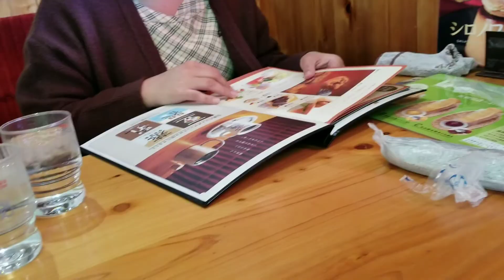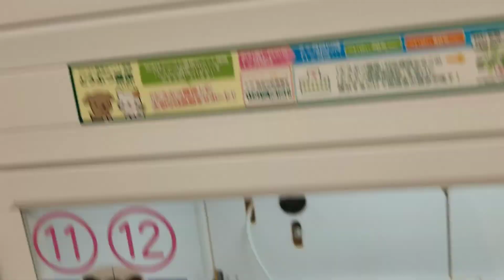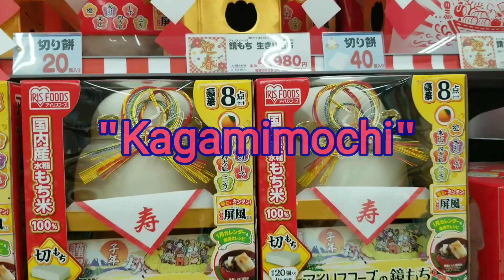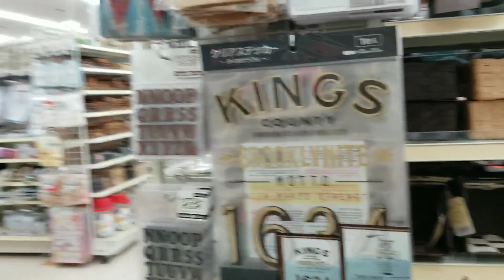Vlog#|Japanese New Years Decoration|Gumala with friendlBuhay sa Japan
Its Vlog day and i met up with my friend and gumala sa mga shops ,As Holiday seasons  are  approaching and New Year is one of the biggest  holiday event in japan, Shops as early as now are filled with japanese new years decoration!